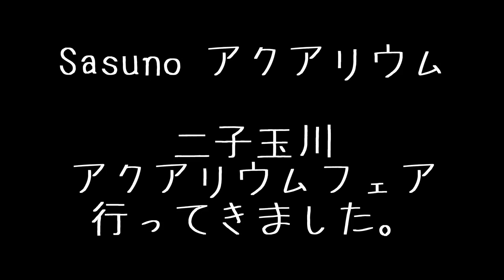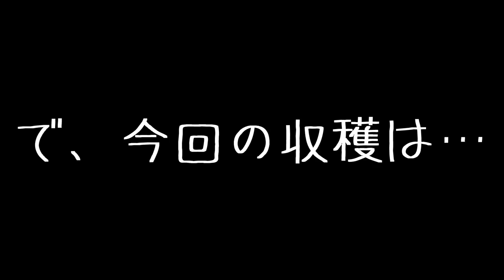2018年二子玉川 アクアリウムフェア行ってきました！【熱帯魚 アクアリウム】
二子玉川ライズにて開催されたイベント
アクアリウムフェアに行ってきました！
企業ブース、ベタ、金魚ext、、、めちゃくちゃ楽しかったです！